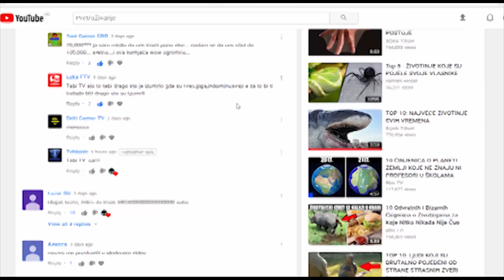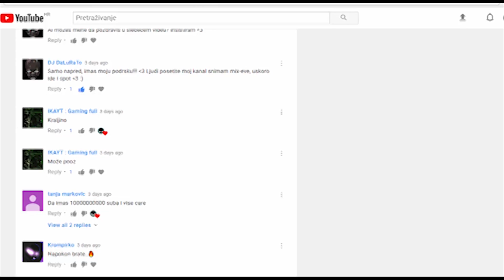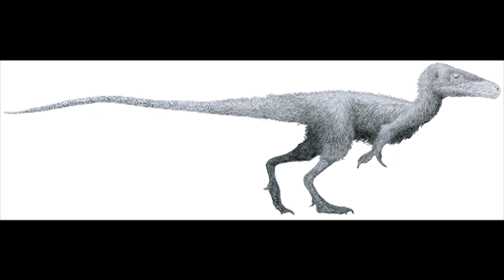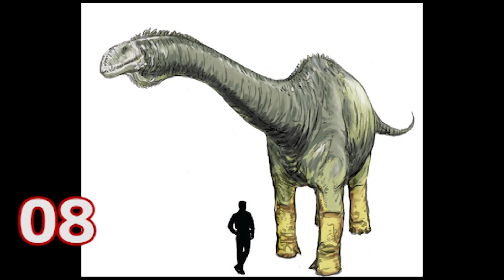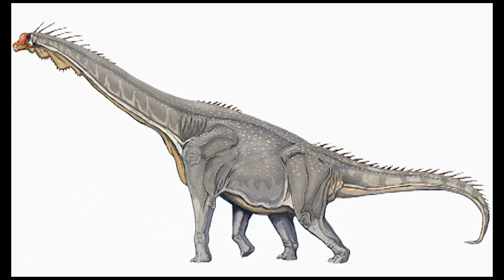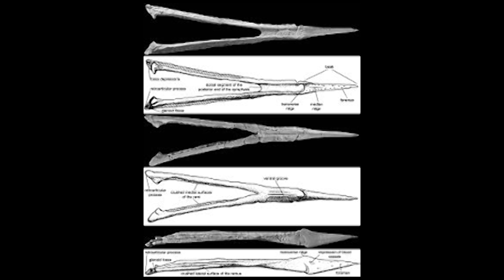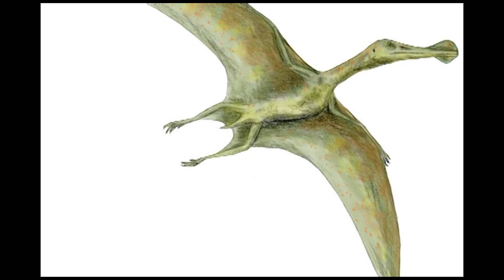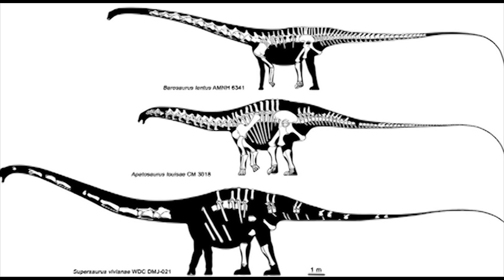10 Životinja Za Koje Vam Je Drago Što Su Izumrle 5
TABI TV vam predstavlja TOP 10 izumrlih životinja za koje vam je drago što više ne postoje 5. dio!

Ako vam se sviđa ovaj video dajte nam jedan like, ostavite koji komentar i pretplatite se na naš kanal za još ovakvih videa!
Podijelite video!    :)    :D    :O